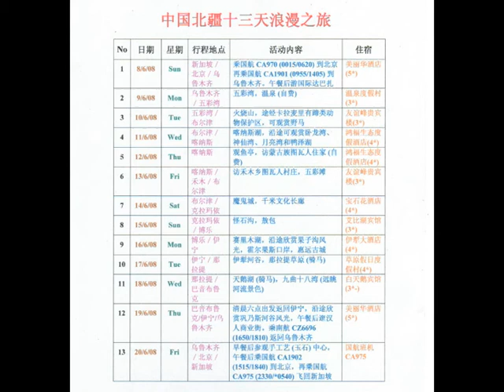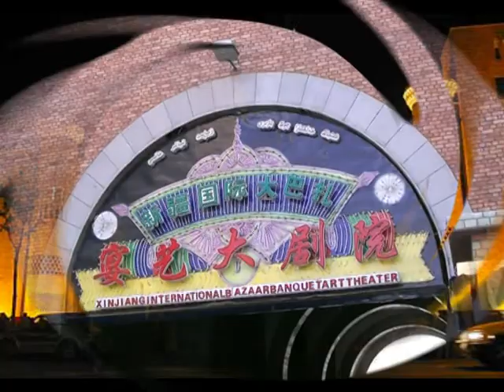China North Xinjiang, Day 1 北疆游 - 新加坡/北京/乌鲁木齐 (8 Jun 2008)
China North Xinjiang 13 Days Tour 中国北疆13天游 (8-20 Jun 2008)。
China North Xinjiang, Day 1 中国北疆游 - 新加坡/北京/乌鲁木齐 (8 Jun 2008)